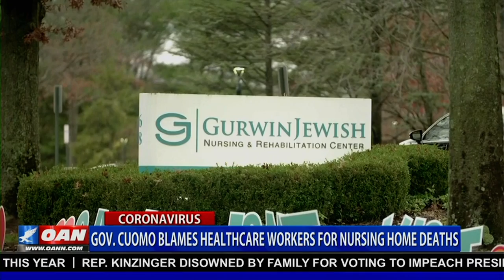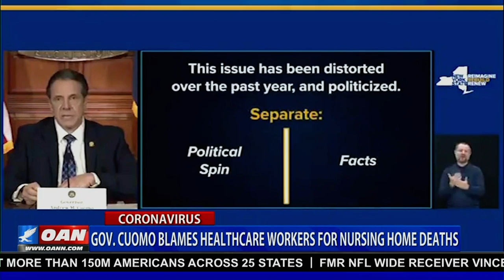Gov. Cuomo Blames Healthcare Workers for Nursing Home Deaths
Democrat governor Andrew Cuomo speaks out on his alleged covid cover-up, placing the blame on the staff at care-facilities during the height of the pandemic.

Here's One America's Dana Alexa with that report.